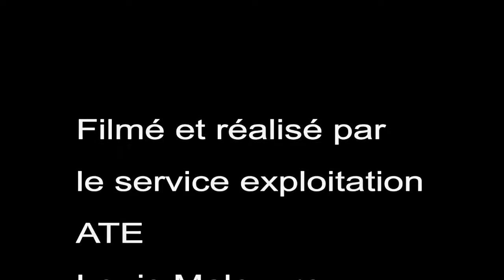Lignes C3-C5 : HLP Mivoie vers St Laurent / Patton